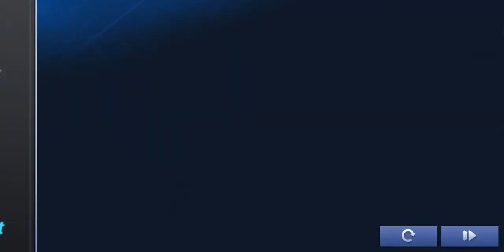Luna Snow in Danger Room | Marvel Future Fight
Versus a weak opponent team.